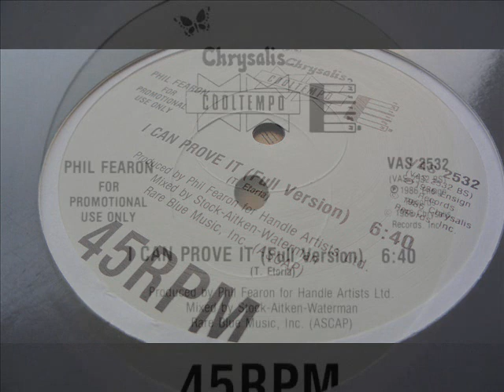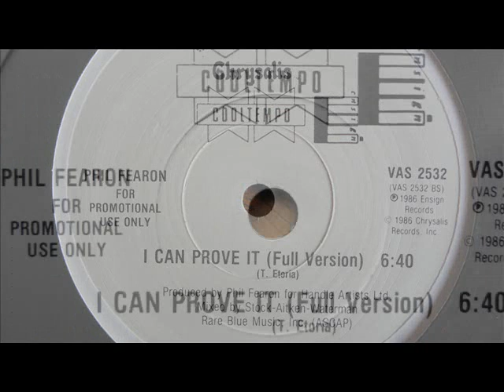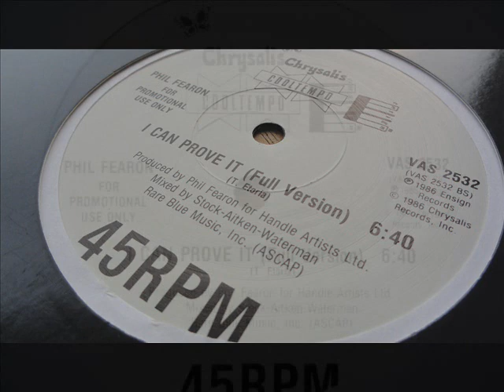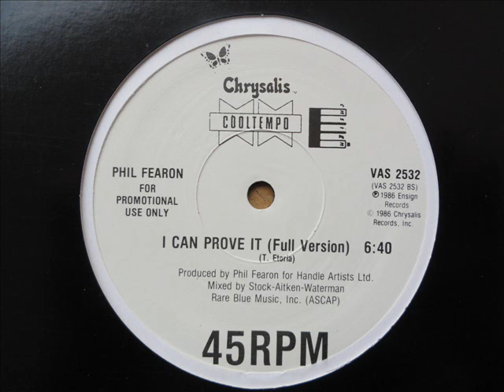phil fearon - I can prove it (full 12'' version) [with Lyrics]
Phil Fearon - I can prove it
d(-_-)b
Have you had enough
Are you sad enough
Have you dreamed enough
Have you schemed enough
Have you thought enough
Have you fought enough
Are you in this way
Sick and tired of love

Did you see enough
Were you free enough
Were you high enough
In the sky above
Have you sighed enough
Have you cried enough

(Repeat 3x - except last 2 lines only repeat 2x)

Girl I can prove it, yeah I can prove it
But I can prove it, girl I can prove it

Hey sweet baby, you got all the things you ever wanted from this world
You have been surrounded by all the finest things in life
Since you were a little girl
And you've changed but not me
I'm still just an ordinary guy
And I'll give you all the love that you need
If you just let me try

Yeah I see you in your limousine baby
And your fancy clothes when you were livin' high
Yeah I used to wave at you from the street
But you just turned the other way and you passed me by

So I've been holdin' on
Waiting for you, oh, so patiently.. yeah
Only I can treat you right baby

But I can prove it, girl I can prove it, oh oh oh

Zoo-oh-badup bada-bup-bup za-badup
Zoo-ah zoo-ah zoo-ah, zoo-ahh zadi-ahh
Zibi-dibi zibi-do-oo
Zoo-oh-badup bada-bup-bup za-badup

Say girl, there ain't no way that I can treat you like a queen
But I'll show you riches baby
The like of which you've never ever seen yeah
Now I know I'm right for you baby
And I've been planning this for far too long yeah
Your life's gonna be beautiful for you baby
We can't go wrong.

[Instrumental Interlude]

(Repeat 2x)

All rights and copyrights courtesy of Ensign Records / Chrysalis Records / Cooltempo / Rare Blue Music

from 1986